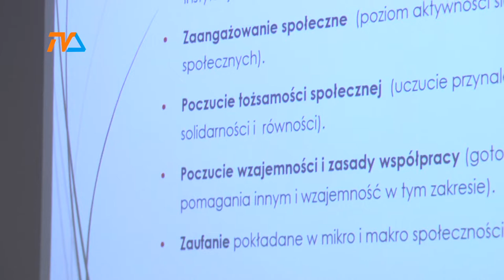Kryzys psychiczny. Niech buduje - nie pogrąża! |TVSUWAŁKI